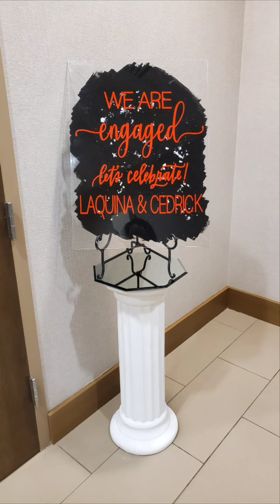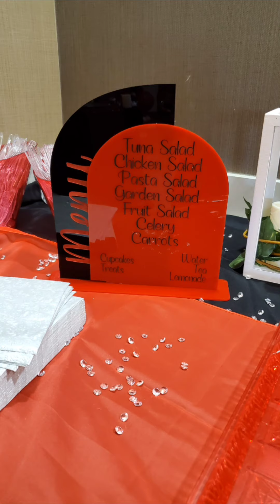Engagement Party Recap, Engagement Party Ideas, Engagement Party Decorations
Check out this recap from my engagement party weekend. We defiinelty had a ball.